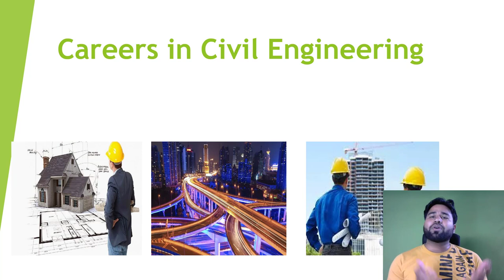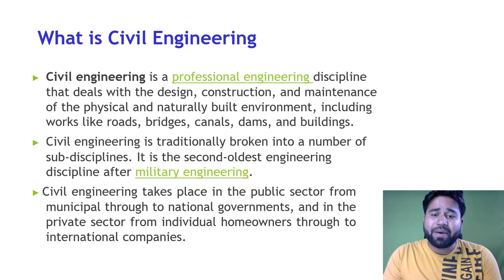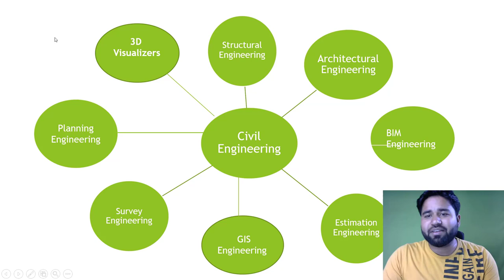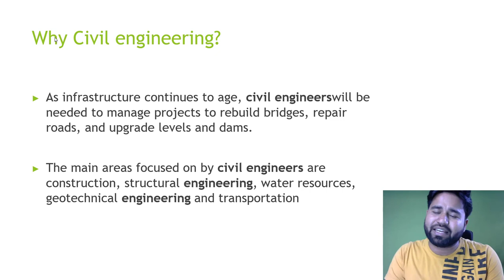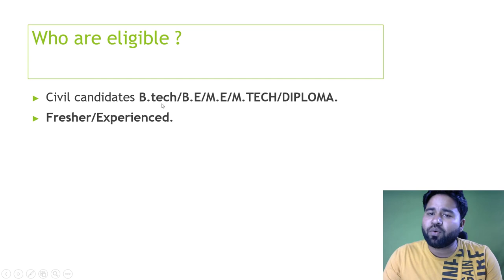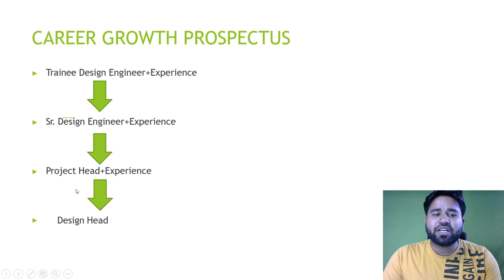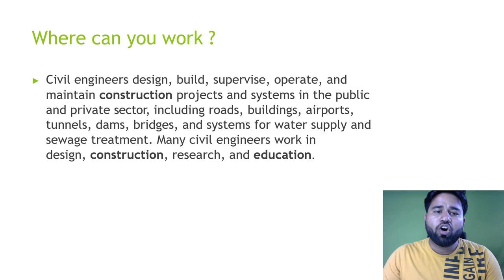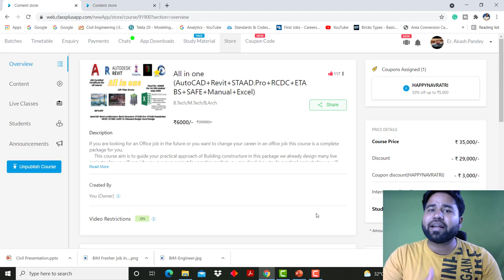Career in Civil engineering||What is scope of Civil engineering || By- Akash Pandey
Hello friends...